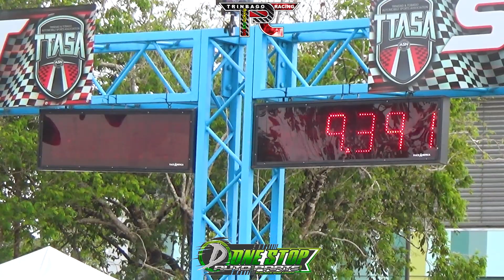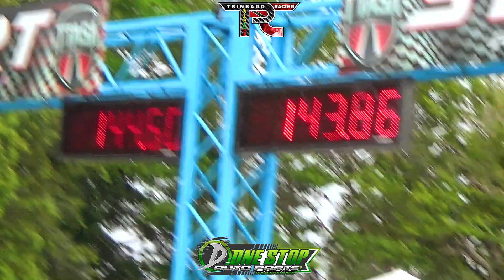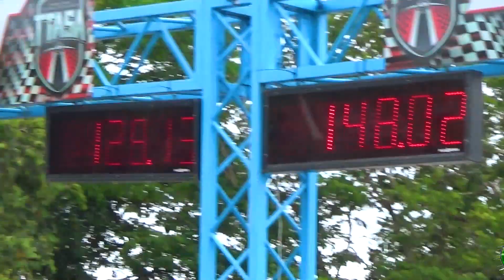Jason Daniel ZX14 @ TTASA Drags Rd4 2023